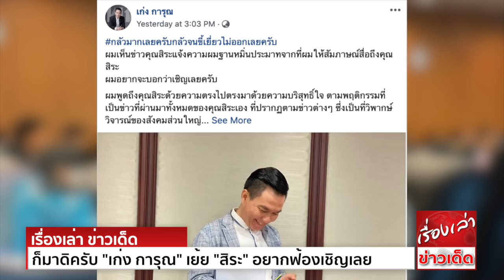ก็มาดิครับ "เก่ง การุณ" เย้ย "สิระ" อยากฟ้องเชิญเลย พฤติกรรมเป็นไง คนทั้งประเทศเห็น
ที่สถานีตำรวจภูธรเกาะเต่า อ.เกาะพะงัน จ.สุราฏร์ธานี นายสิระ เจนจาคะ ส.ส.กทม. พรรคพลังประชารัฐ ได้ยื่นคำร้องทุกข์กล่าวโทษต่อพนักงานสอบสวน ให้ดำเนินคดีกับ
นายการุณ โหสกุล ส.ส.กทม. พรรคเพื่อไทย ในความผิดฐานหมิ่นประมาทด้วยการโฆษณา
นายสิระ เปิดเผยว่า จากกรณีเมื่อวันที่ 13 มีนาคม 63 นายการุณ โหสกุล ได้ให้สัมภาษณ์ต่อสื่อมวลชน ทั้งหนังสือพิมพ์ วิทยุโทรศัพท์ และสื่ออิเล็กทรอนิกส์ โดยให้สัมภาษณ์ว่า
“ผมคิดว่า นายสิระเองต่างหากที่ควรต้องพิจารณาตัว แสดงสปิริตลาออกจากตำแหน่ง เพราะที่ผ่านมาผมได้ยินเพื่อน ส.ส.พูดกันว่า ใครกันแน่ที่ทำให้สภาเสื่อมเสีย
ไม่ว่าจะเป็นกรณีไปแสดงอำนาจบาตรใหญ่ที่จังหวัดภูเก็ต การนำหน้ากากอนามัยที่ไม่ได้คุณภาพมาแจกให้แก่ประชาชน
หรือแม้แต่การไปคอยป่วนการประชุมคณะกรรมาธิการ ป.ป.ช. ฯลฯ พฤติการณ์ทั้งหลายที่กล่าวมานั้น นายสิระได้แก้ไขแล้วหรือไม่อย่างไร ดังนั้น นายสิระควรทบทวนตนเอง
ว่ายังเหมาะสมกับตำแหน่ง ส.ส.อยู่หรือไม่”
คำสัมภาษณ์ของนายการุณ โหสกุล ดังกล่าว ได้มีความลงในหนังสือ รายละเอียดปรากฏตามภาพและข่าวหนังสือพิมพ์
ภาพข่าวดังกล่าวมีการเผยแพร่ทั่วราชอาณาจักร รวมถึงตำบลเกาะเต่า

ล่าสุด นายการุณ โหสกุล โพสต์ข้อความแสดงความเห็น หลังถูกนายสิระ เจนจาคะ ไปแจ้งความเอาผิด โดยระบุว่า

ผมเห็นข่าวคุณสิระแจ้งความผม ฐานหมิ่นประมาทจากที่ผมให้สัมภาษณ์สื่อถึงคุณสิระ
ผมอยากจะบอกว่า เชิญเลยครับ
ผมพูดถึงคุณสิระด้วยความตรงไปตรงมา ด้วยความบริสุทธิ์ใจ ตามพฤติกรรมที่เป็นข่าวที่ผ่านมาทั้งหมดของคุณสิระเอง ที่ปรากฏตามข่าวต่างๆ ซึ่งเป็นที่วิพากษ์วิจารณ์ของสังคมส่วนใหญ่
ถ้าจะฟ้องก็ฟ้องผมคนเดียวนะครับ อย่าไปไล่ฟ้องพี่น้องประชาชน ที่เขาแสดงความคิดเห็นถึงพฤติกรรมของคุณด้วย เพราะคุณคงต้องไล่ฟ้องคนเกือบทั้งประเทศ